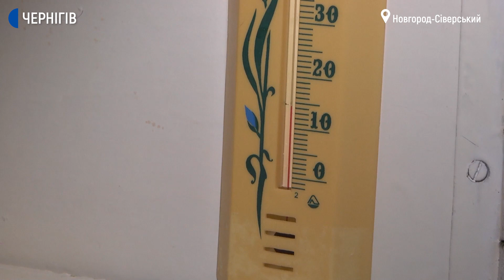15 градусів вдень, плюс 10 вночі: в Новгород-Сіверській лікарні не увімкнули опалення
Така температура в Новгород-Сіверській центральній районній лікарні. Централізоване опалення там не увімкнули. Директорка Новгород-Сіверської центральної районної лікарні Олена Набхан каже, що просила дати тепло раніше календарного опалювального сезону.